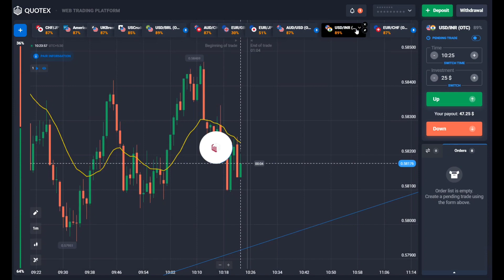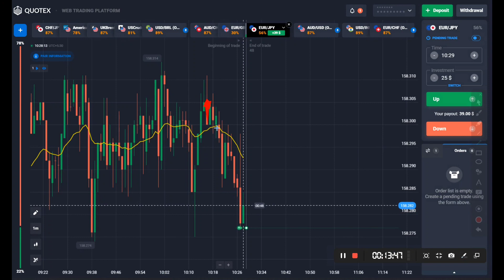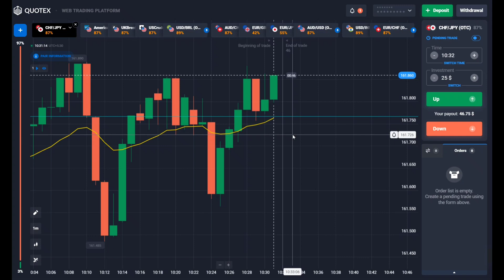Quotex 5 Sureshot Trades | Quotex Trading Strategy | Quotex Sureshot Session